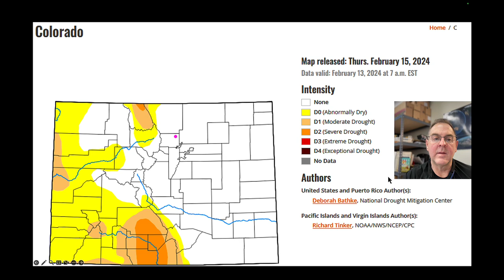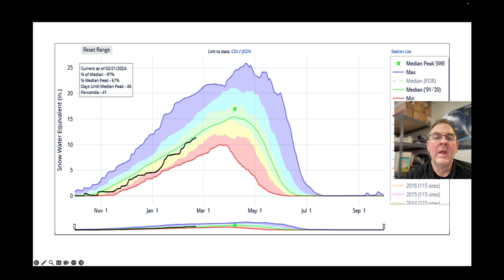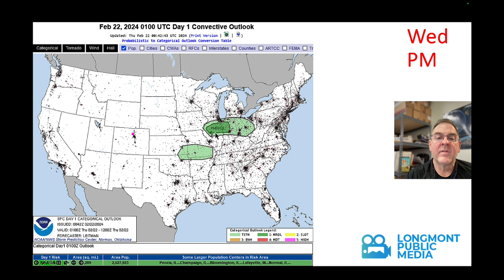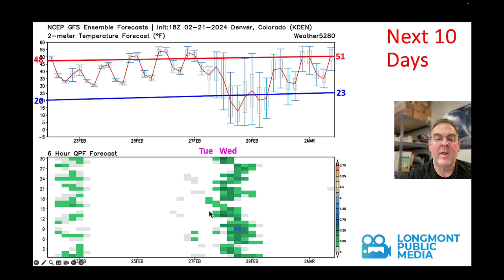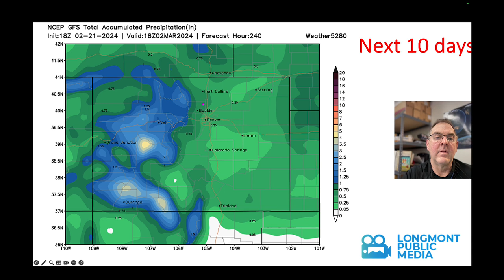The Weather Forecast for the week beginning February 21, 2024